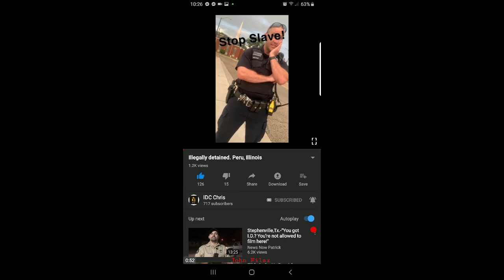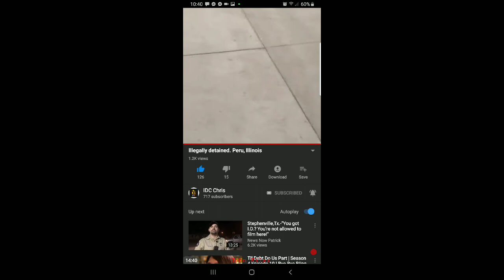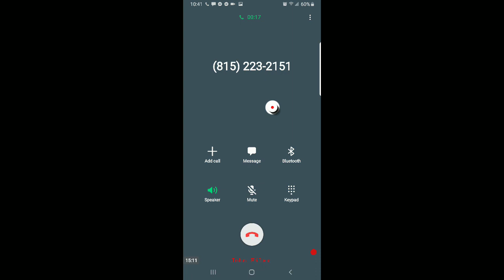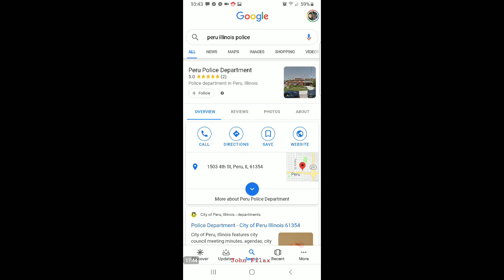I get the Chief of Police on the Phone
Officer Brown is everything that a cop or a man should NOT be.